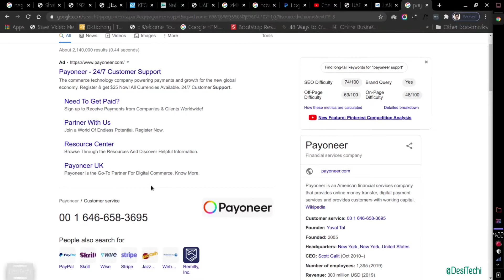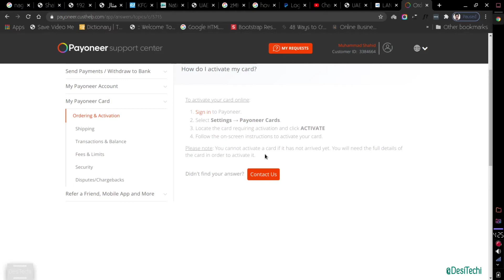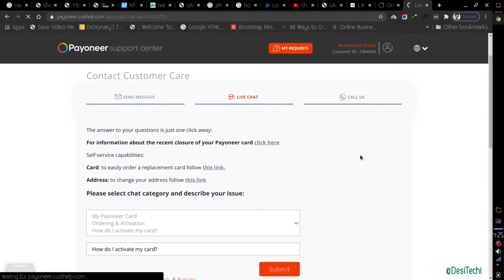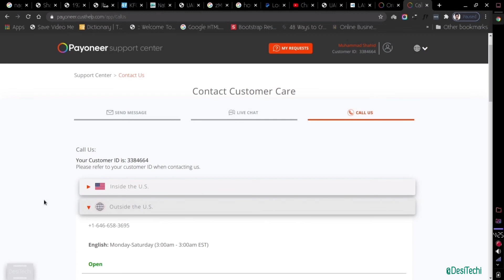How to Call, Livechat or Message Payoneer Urdu Hindi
Payoneer Phone number outside USA